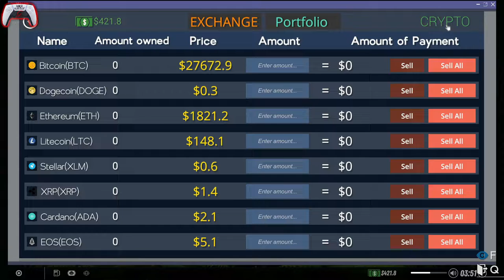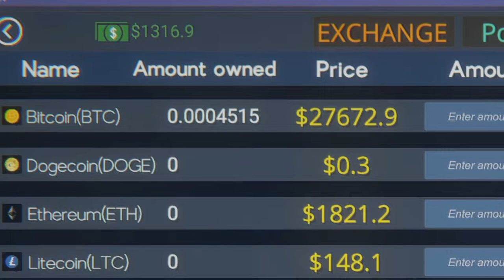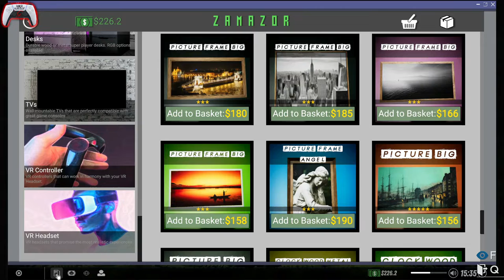Starting Mining Business | Internet Cafe Simulator Gameplay #3 | Gamer Heartbeat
internet cafe simulator 2 download android
internet cafe simulator 2 techno gamerz
internet cafe simulator 2 android
internet cafe simulator 2 gameplay
internet cafe simulator 2 download pc
internet cafe simulator 2 download
internet cafe simulator 2 mobile
internet cafe simulator 2 android gameplay
internet cafe simulator 2 kaise download karen
techno gamerz
slay pop
live insaan
mythpat
beastboyshub
carry is live
total gmaing
dynamo
mortal
internet cafe simulator 2 trailer
internet cafe simulator 2 mining
internet cafe simulator 2 crack
internet cafe simulator hindi
medricito
medricitot v
part 16
episode 16
simulator game
I UPGRADED MY SETUP
gaming setup
internet cafe simulator 2
cafe simulator 2
internet cafe games
internet cafe sim
cafe sim
new update
internet games
simulator
hindi pc games
pc games 2022
internet cafe simulator 2 hindi
hindi
nade flick
nf
flicks reaction & gaming
part 1
part 2
part 3
part 4
part 5
part 15
simulator gameplay
pc build
ujjwal
techno gamerz
saiyan x pro
siyan x pro
internet cafe simulator2
internet cafe sim2
internet cafe simulator
internet cafe game
gas station simulator
techno gamerz
techno gamer
ujjwal
internet cafe simualtor gameplay
internet cafe simulator mobile
internet cafe simualtor 2 trailer
ranch simualtor
internet cafe simualtor gameplay in hindi